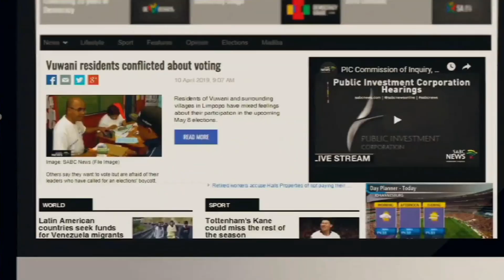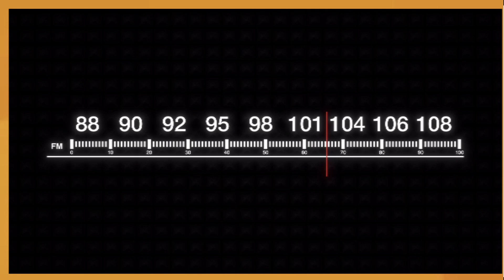SABC Sales Conference Day 1